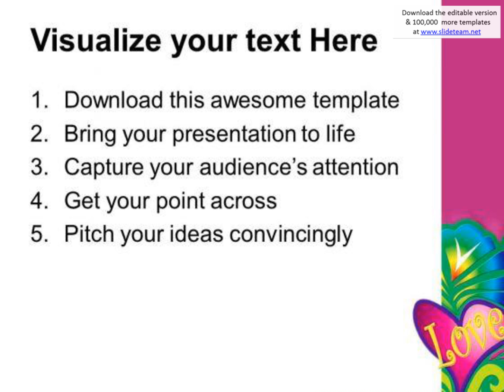show your love to loved ones powerpoint templates ppt backgrounds for slides 0613 presentation infog